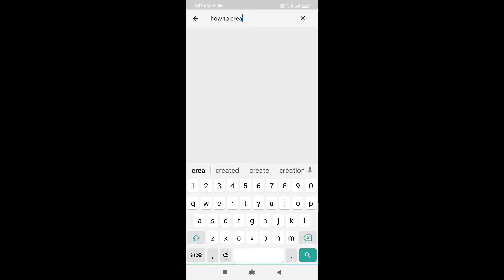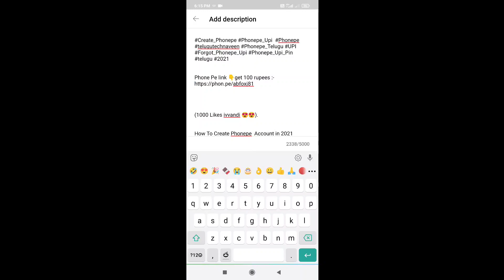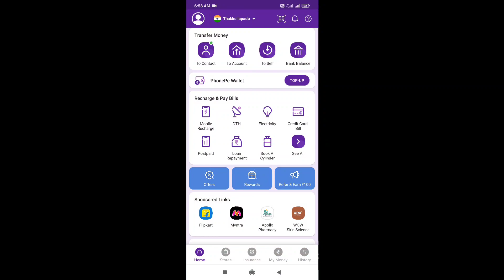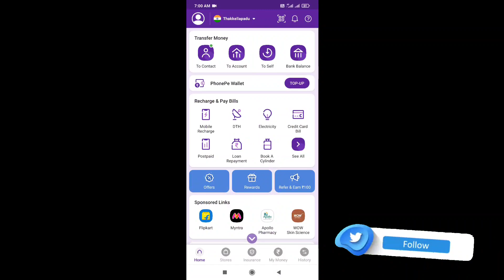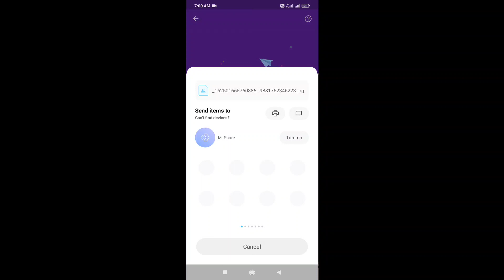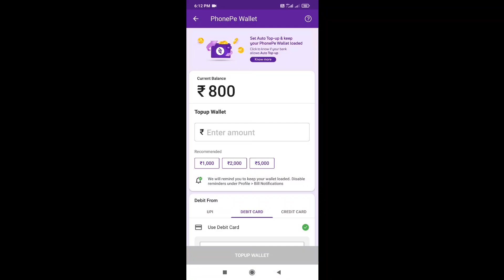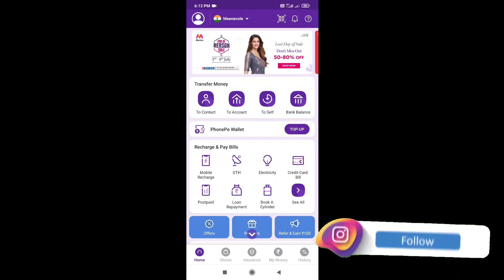నాకు యూట్యూబ్ నుండి 10, 000 వేలు వచ్చాయి|Best Money Earning from YouTube 2021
🔴 Phonepe Link get 100 rupees :-

For help us channel development :+

✳️Like(లైక్ )
✴️Comment(కామెంట్ )
❇️Share(షేర్ )